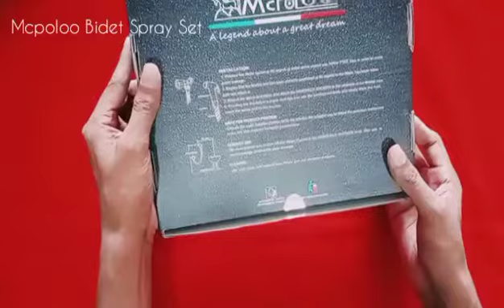MSC20302A Mcpoloo Bidet Spary Set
You can purchase from daraz